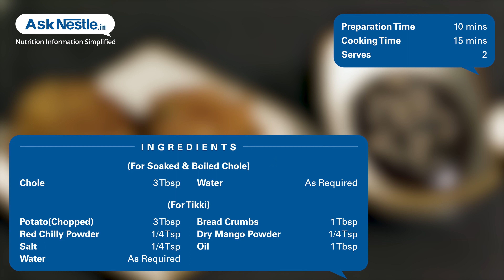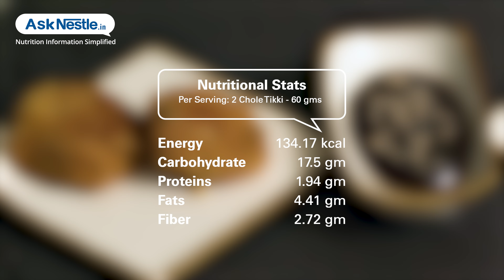Chole Tikki Recipes | Healthy Food Recipes | Ask Nestlé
Yummy indian snacks for a chat-pata mood that provides wholesome of proteins.